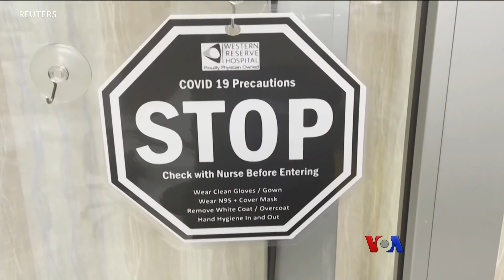အိုမီခရွန်ကြောင့် အမေရိကားမှာ ဆေးရုံတက်ရသူပိုများလာ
အမေရိကန်ပြည်ထောင်စုမှာ တနင်္လာနေ့က ကိုဗစ်ရောဂါကြောင့် ဆေးရုံတက်ရသူ အရေအတွက်ဟာ စံချိန်တင်များပြားခဲ့ပါတယ်။ အိုမီခရွန် ကိုဗစ်မျိုးကွဲသစ် ကူးစက်မြန်တာကြောင့် မနှစ်က အခုလိုအချိန်မျိုးမှာ ဆေးရုံတက်ရတဲ့ သူဉီးရေထက် ပိုများနေတာလို့ ရိုက်တာရဲ့စာရင်းကိန်းဂဏန်းတွေမှာ ဖေါ်ပြပါတယ်။ ကိုအောင်အောင်က တင်ပြပေးထားပါတယ်